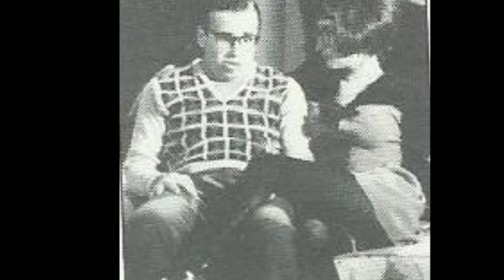ghostbusters music video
this video is set to bobby browns on our own